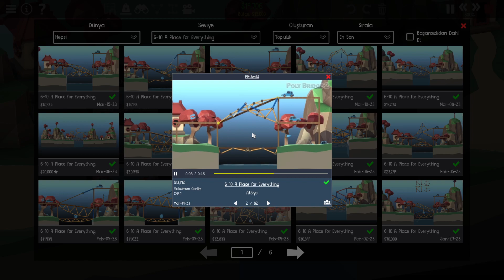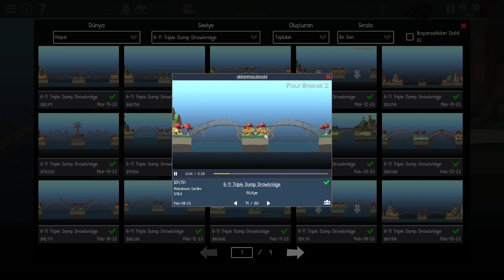Poly Bridge 2 Bölüm 14 Bu Biraz Efsaneymiş (İlk Oyunun Haritalarını Oynuyoruz)